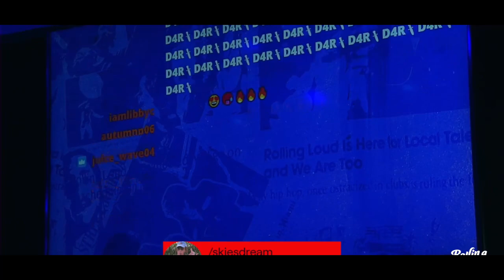Adin Ross Talks ABOUT 6IX9INE AND lil TIM SONG ( KING VON K3ller )